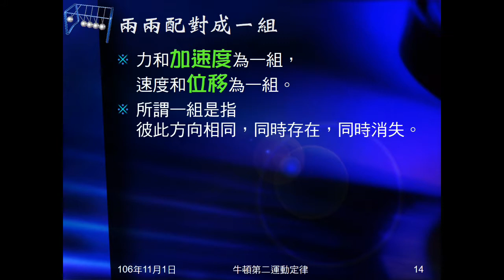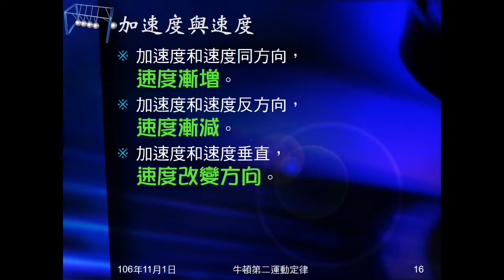106學年國三理化＿牛頓運動定律20：兩組物理量與交互影響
指出力和加速度一組，速度和位移一組。說明何謂一組，同組間有何關係，兩組間有何交互作用。